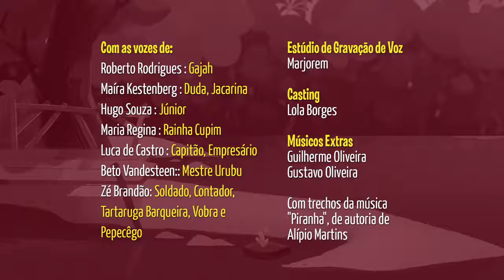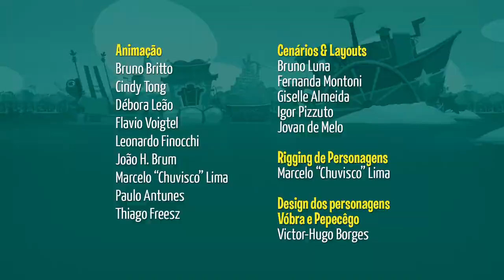Tromba trem temp 02 ep 14 Bela Banguela